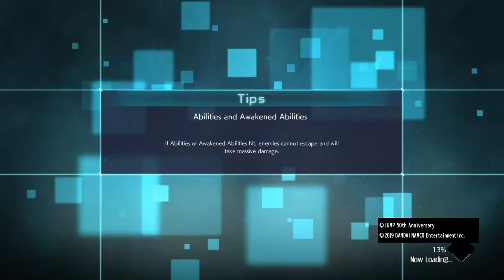Saving Hero's, Me????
Am I really supposed to be saving Hero's???